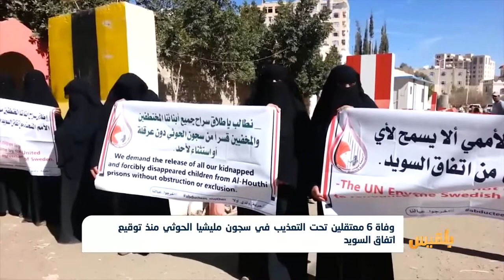وفاة 6 معتقلين تحت التعذيب في سجون مليشيا الحوثي منذ توقيع اتفاق السويد | تقرير: شروق القاسمي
قالت رابطة أمهات المختطفين إنها رصدت وفاة ستة معتقلين تحت التعذيب في سجون مليشيا الحوثي منذ توقيع اتفاق السويد الشهر الماضي.
واستنكرت الرابطة خلال وقفة احتجاجية أمام مكتب المفوضية السامية لحقوق الإنسان في صنعاء، استمرار الانتهاكات بحق المختطفين والمخفيين قسراً.
مؤكدة قيام المليشيا باختطاف ستةٍ وثلاثين مواطناً خلال الشهر الفائت، ومنع إدخال الطعام والشراب والأدوية إليهم.